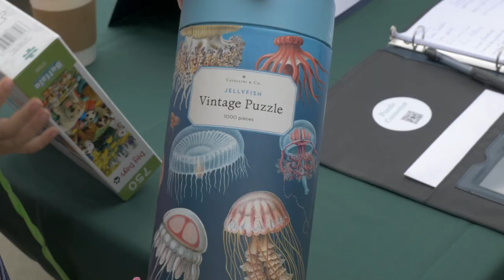Puzzle Connector - Free Little Jigsaw Puzzle Library - Grand Opening in Anaheim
January 29, 2023 in Downtown Anaheim - National Puzzle Day 2023! We unveiled the first little puzzle library in Orange County. There was hot cocoa, treats, and puzzle fun for all ages. Our neighbors and friends brought jigsaw puzzles to share. The smiles and enthusiasm were amazing! Everyone's generosity ensures there are puzzles to keep the library filled for a long time. Come visit, take a puzzle with you and bring it back to continue sharing the fun!

For more information about our little puzzle library, please visit puzzleconnector.com.

Special thanks to Koren at videobump.com for this video and the quick turnaround!